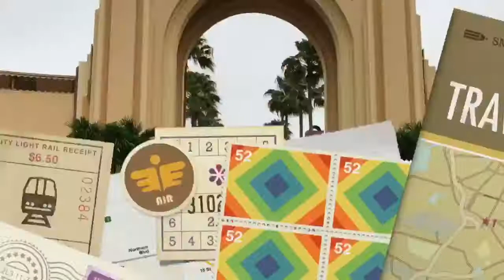DVD 2017: Day 2: Universal Studios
Day two's diary